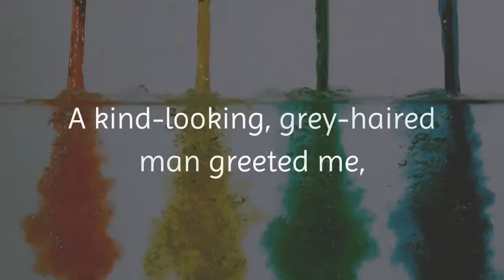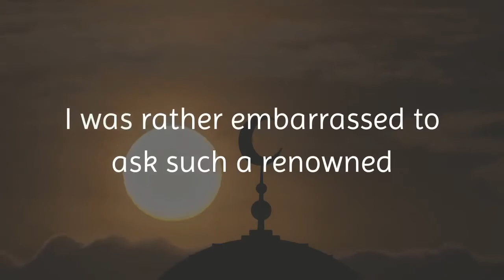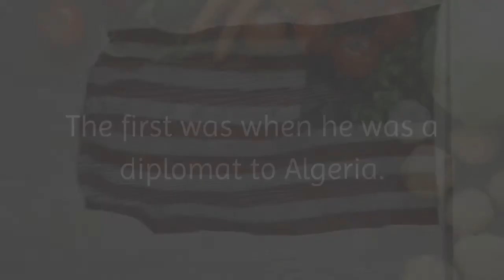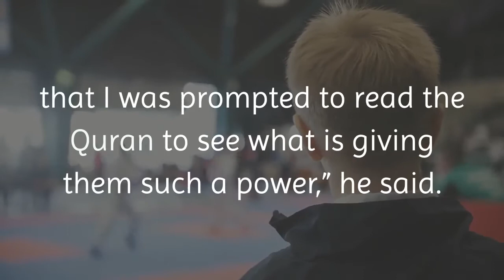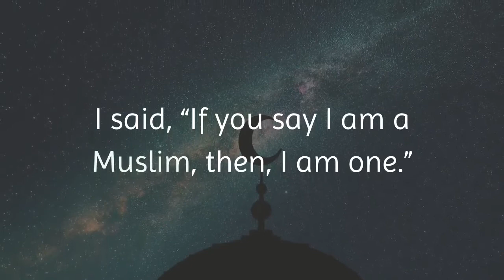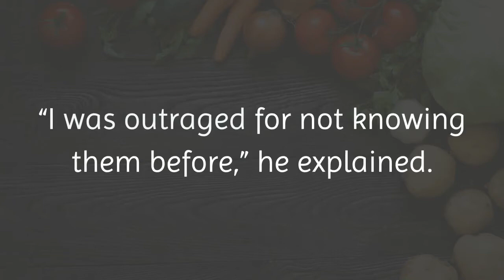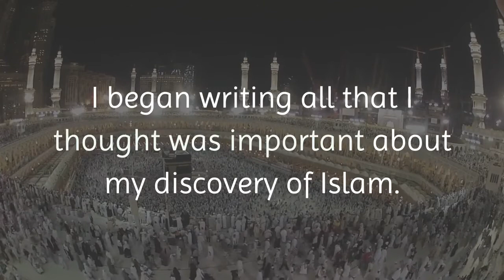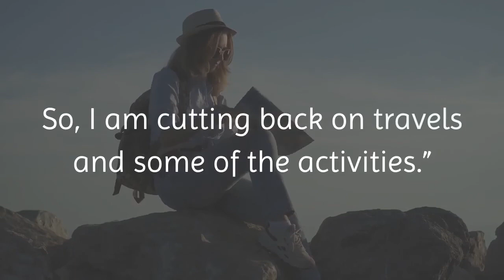Murad Hofmann Journey of a German Ambassador to Islam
Murad Hofmann: German Ambassador's Path to Islam
Journey of Faith: Murad Hofmann's Conversion Story
German Diplomat Converts to Islam: Murad Hofmann
From Embassy to Mosque: Murad Hofmann's Faithful Transition
Islamic Odyssey: Murad Hofmann's Journey as a German Ambassador
Faith Transformation: German Diplomat to Muslim
Diplomatic Conversion: Murad Hofmann's Islamic Faith
German Ambassador's Islamic Awakening: Murad Hofmann
Embracing Islam: Murad Hofmann's Diplomatic Journey
A German Diplomat's Tale of Faith: Murad Hofmann
Murad Hofmann's Road to Islam from Diplomacy
Bridge of Faith: German Ambassador Converts to Islam
Muslim Ambassador: Murad Hofmann's Conversion Journey
Faithful Diplomacy: Murad Hofmann's Islamic Path
Islamic Enlightenment: Journey of Murad Hofmann
German Ambassador Finds Peace in Islam: Murad Hofmann
From Embassy to Ummah: Murad Hofmann's Conversion
Faith Exploration: Murad Hofmann's Islamic Awakening
Diplomatic Harmony: Murad Hofmann's Journey to Islam
German Ambassador Embraces Islamic Identity: Murad Hofmann
convert to islam crying
convert to islam chinese
converted islam to christian
converted muslim to christian
convert to islam speaker corner
conversion from islam to christianity
convert from islam to catholic
church converted to islam
celebrities converted to islam 2023
countries converted to islam
converted to islam due to palestine
convert to islam dr zakir naik
converting to islam documentary
convert to islam dawah
convert to islam dawat e islami
hindu converting to islam dr zakir naik
atheist converts to islam dr zakir naik
convert to islam after debate
kerala conversion to islam documentary
convert to islam in dubai
murad hofmann journey of a german ambassador to islam,islam,murad wilfried hofmann,german ambassador,ambassadors convert to islam,dr. murad wilfried hofmann: islam -- a rational faith,images for murad hofmann books pdf,murad hofmann,journey to islam,murad w. hofmann,occident and islam - murad wilfried hoffman,converted to islam,diplomat jerman masuk islam,islam in germany,converted to islam after reading quran,german converted to islam,convert to islam